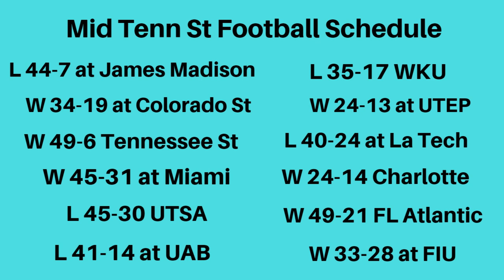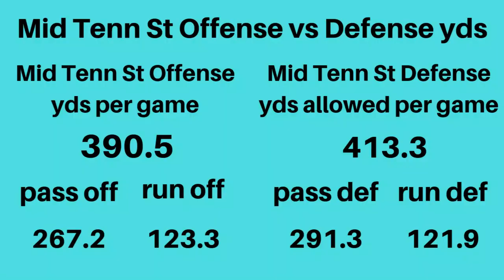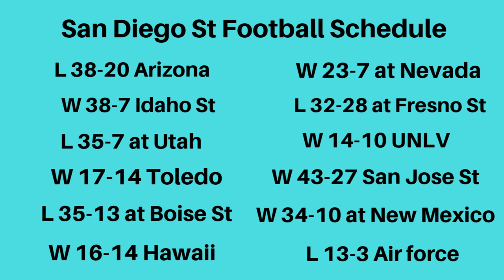Hawaii Bowl 2022 Football Preview and Prediction/Will Middle Tennessee St or San Diego St win?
Breaking down the 2022 Hawaii Bowl and whether I think Middle Tennessee St or San Diego St will win the Hawaii Bowl in 2022? Can Rick Stockstill lead his Middle Tennessee St team to a bowl win over San Diego St? Can Brady Hoke lead his San Diego St team to a bowl win over Middle Tennessee St? Can Middle Tennessee St or San Diego St finish their season 8-5?